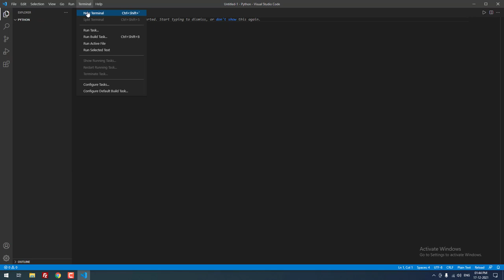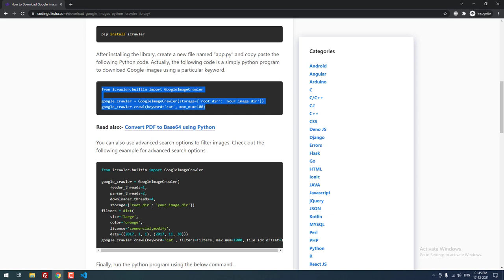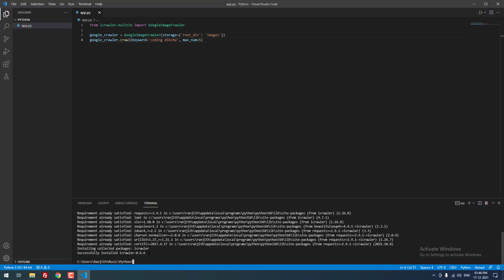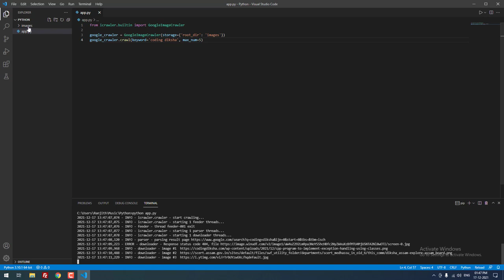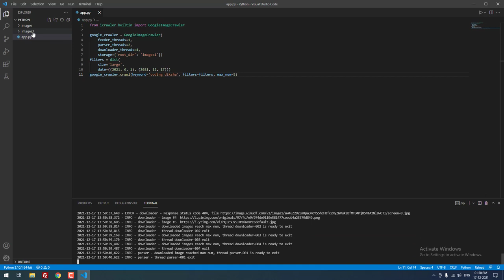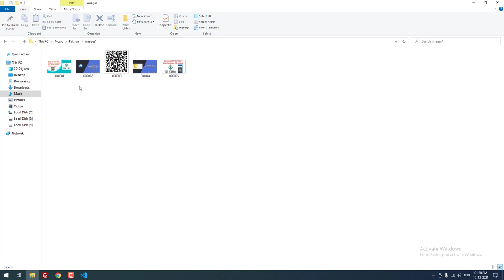Crawl and Download Google Images using Python icrawler Library